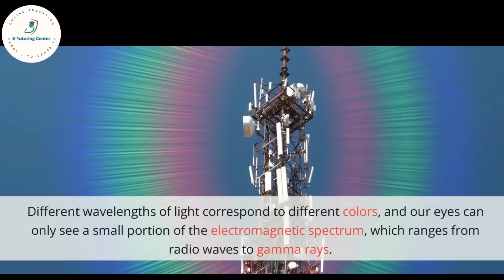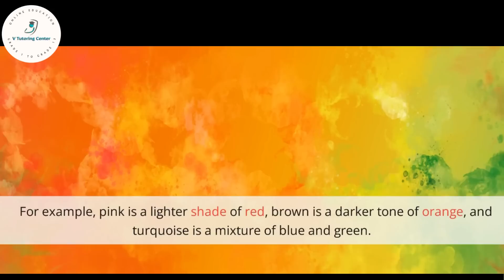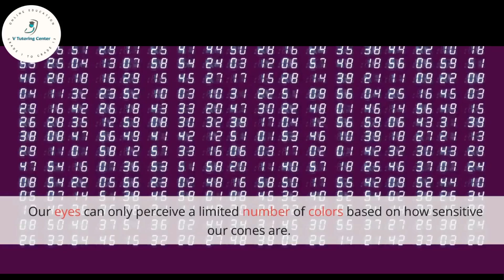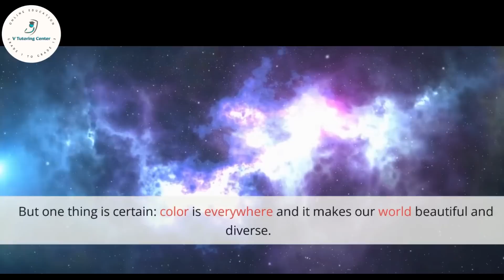How many Colors are there in World, How many Colors exist in World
"Exploring the Vibrant Spectrum: How Many Colors Exist in the World?"

Join us as we dive into the fascinating question of how many colors truly exist in the world.
In this captivating video, we will explore the rich diversity of hues that surround us every day. From the delicate pastels of a sunrise to the vibrant splashes of a rainbow, the world is an exquisite tapestry of colors waiting to be discovered.
Our expert team of researchers will delve into the science behind colors, revealing the secrets of the visible spectrum and how our eyes perceive different wavelengths of light. You'll learn about primary colors, secondary colors, and the countless shades and tones that emerge from their magical combinations.
But just how many colors are there? Is it possible to quantify the vast array of hues that exist in our universe? We'll delve into this intriguing question, examining the concept of color spaces and the mind-boggling number of possibilities they present.
Prepare to be amazed as we take you on a virtual journey across the world, showcasing breathtaking landscapes and stunning natural wonders. Each location offers its own unique palette, from the deep blues of ocean waters to the fiery reds of majestic canyons, proving that Mother Nature is an unrivaled artist.
We'll also explore the realm of art and culture, discovering the various ways colors have been celebrated and interpreted throughout history. From ancient cave paintings to modern digital art, humans have long sought to capture the essence of colors and their profound emotional impact.
So, if you've ever wondered how many colors truly exist in the world, this is the perfect video for you. Join us on this awe-inspiring visual journey, where science, art, and nature intertwine to reveal the boundless beauty of our colorful world.
Get ready to see the world through a whole new spectrum of possibilities.

If you want a video on some special content, contact on this email

If you need any assist regarding your subject from grade 1 to 13 contact on whatsapp